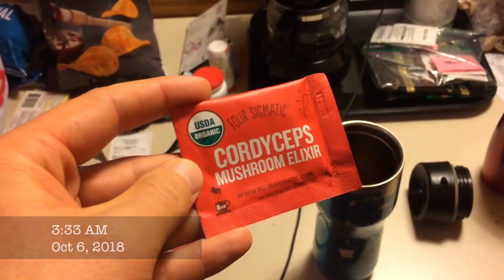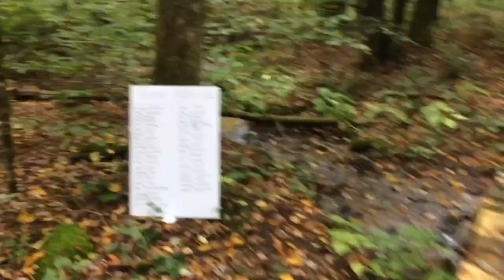Oil Creek 100 Trail Run 2018